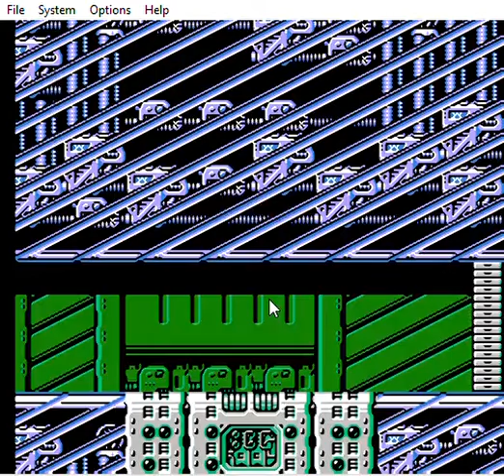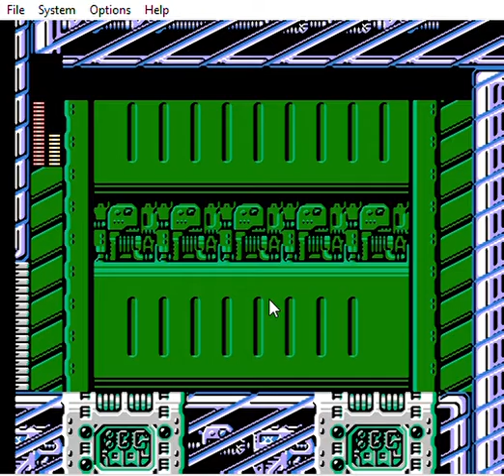Megaman 4 Ring Man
Podremos derrotar al portador del "anillo"